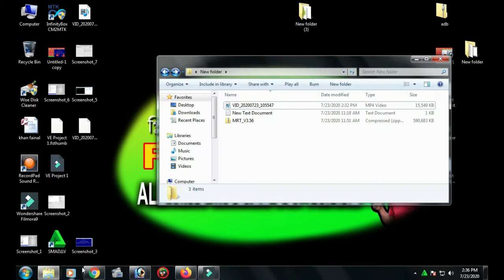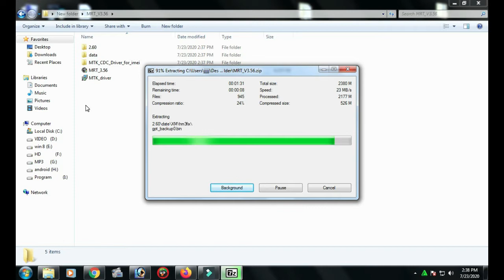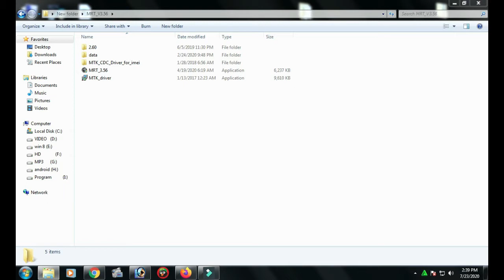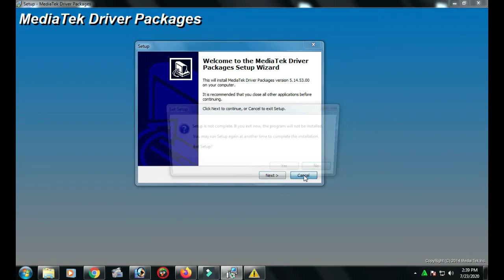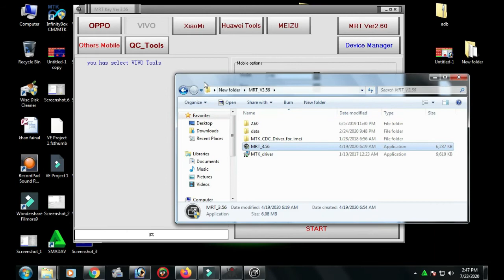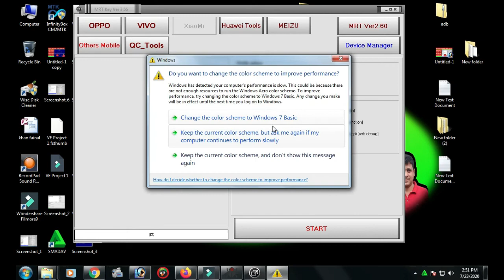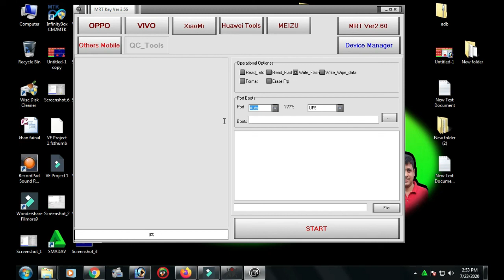how to oppo vivo xiaomi frp erase format acc format unlock l mrt dongle v3 56-2021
mrt

mrt dongle v3 56 erase frp oppo frp reset vivo format unlock  mi frp remove imei update

password flashbd
mrt dongle 3.56

 tag Related.

mrt dongle download,
mrt v3 57 crack download,
xiaomi .
oppo,
vivo,
frp unlock,
mrt dongle latest update 2021,
mrt dongle support model 2021,
mrt latest setup 2021,
mrt dongle 2.60 download,
mrt dongle crak 2021,

flash_bd mrt_key-2021